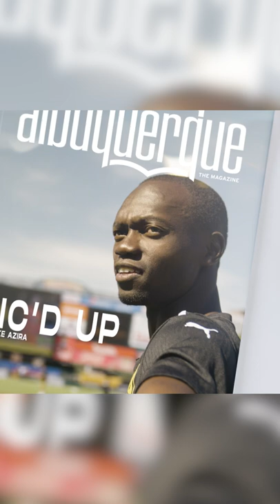IS MIKE AZIRA AN OLD MAN??? | NEW MEXICO UNITED MIC'D UP